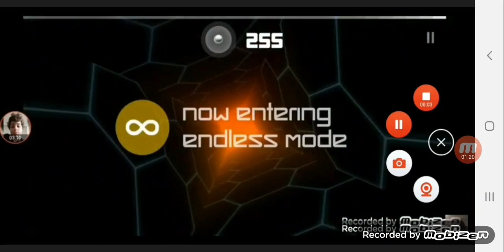Smash hit kots126 levels version 0.7.0